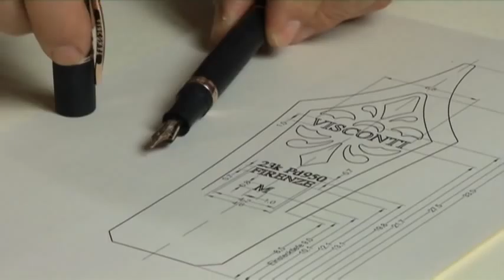Visconti Regular Editions - Homo Sapiens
Visconti heeft de Homo Sapiens vulpen ontworpen voor echte schrijvers, voor diegenen voor wie een pen een echte reisgenoot is.

Het materiaal waarvan deze pen is gemaakt, is net zo oud als de wereld: lava uit de vulkaan Etna. Visconti lava is:
Nagenoeg onbreekbaar, het heeft een hoge weerstand.
Vlambestendig, Visconti lava is bestand tegen een verwarming van meer dan 100 graden Celsius.
Licht hygroscopisch, lichaamsvocht van de hand wordt geabsorbeerd tijdens gebruik.

Inspiratie voor alle metalen onderdelen komt voort uit de Bronstijd. De Bronstijd markeerde het begin van de menselijke beschaving en de ontdekking van het schrift. De clip, ringen en metalen onderdelen - met uitzondering van de piston - zijn gemaakt van brons: natuurlijk brons, dat geen behandeling nodig heeft en eenvoudig gepolijst kan worden met geschikte producten.
De pen maakt gebruik van Visconti's High Vacuum Power Filler vulsysteem, gemaakt van titanium: het enige materiaal dat resistent is tegen agressieve inkten.

De vulpen heeft een 23 karaat (950) palladium Dreamtouch penpunt. Dreamtouch is de term, waarmee Visconti aangeeft dat de punt geen enkele druk nodig heeft om te schrijven, kortom, deze pen biedt het ultieme schrijfcomfort.

De naam Visconti is sinds de laatste twintig jaar een synoniem voor schrijfinstrumenten van een ongekende schoonheid, waarbij historie en technologie een grote rol spelen. De vulpennen, rollers en balpennen van Visconti zijn allen onderdeel van een reeks schrijfwaren van de allerhoogste kwaliteit en met een sterk onderscheidend vermogen.